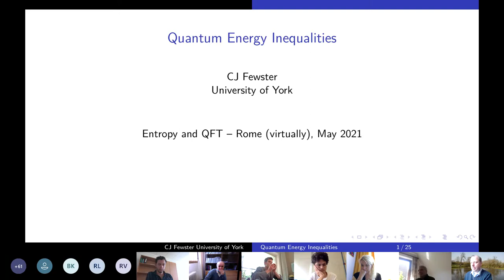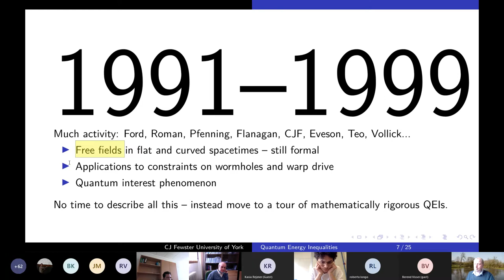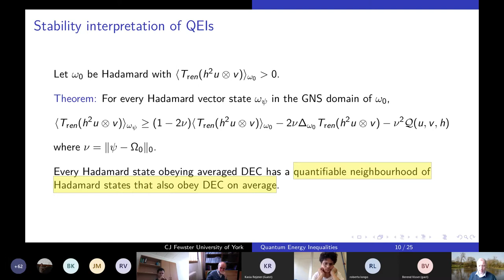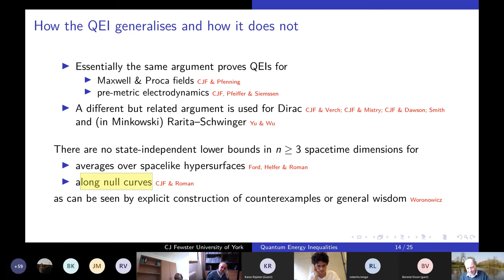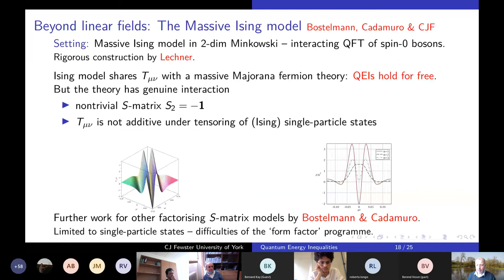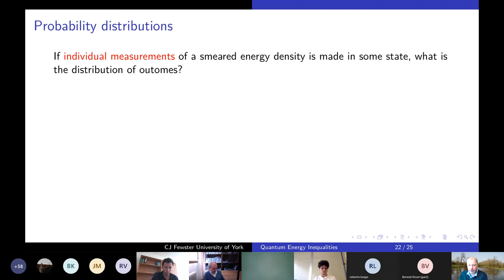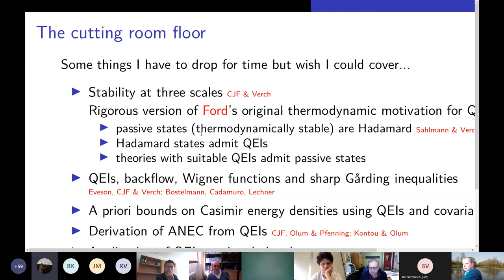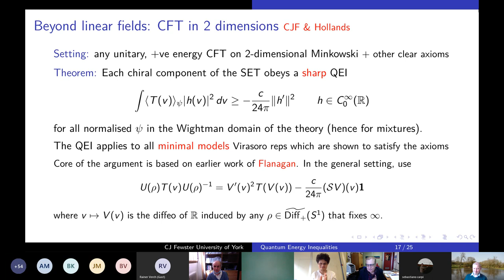Entropy and QFT- Chris Fewster "Quantum Energy Inequalities", 19.05.2021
Abstract: It has been known for over 50 years that quantum fields cannot respect positivity of energy density in all states. It is over 40 years since Ford gave a physical argument to indicate the existence of quantum energy inequalities (QEIs) that restrict the duration and magnitude of energy conditions violation, and 30 years since Ford gave the first proof of such an inequality in 1991. In this talk I will survey what is known about QEIs, focussing particularly on rigorous results. I will also describe more recent work on the probability distribution of individual measurements of averaged energy densities and, if time allows, some applications.

Talk given at the on-line workshop "Entropy and QFT",   organized by the Math Department, Univ. of Rome "Tor Vergata",  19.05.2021.

The workshop is part of the activity of the MIUR Excellence Department Project MATH@TOV CUP E83C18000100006